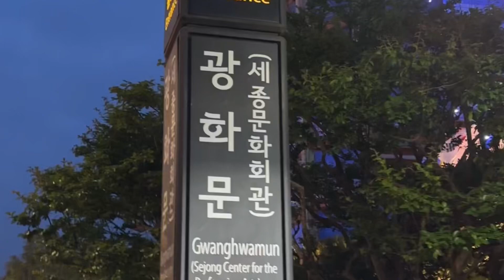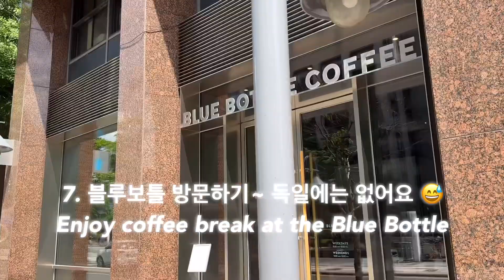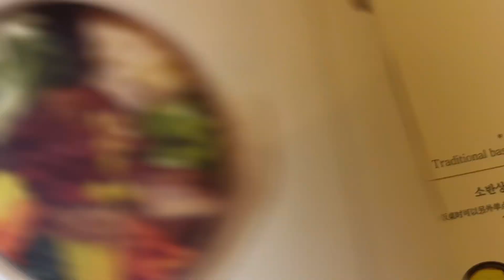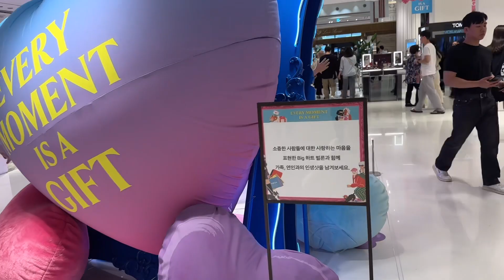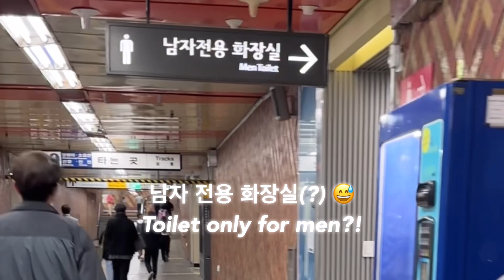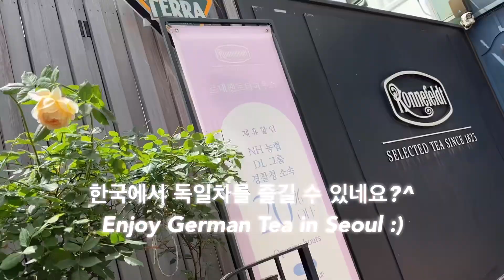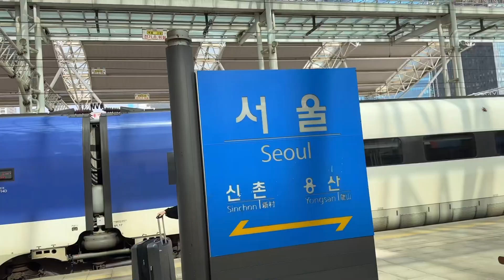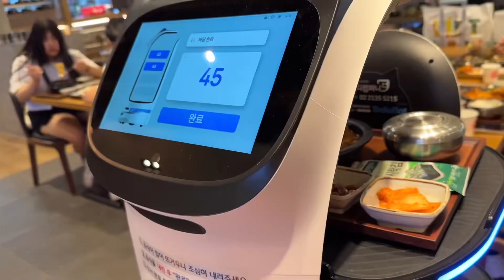22 awesome things to do in Seoul Travel Guide 서울에서 하면 좋은 22가지 서울 여행 가이드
서울에서 즐길거리들 모아서 영상으로 만들었어요. 서울 여행하실 때 도움이 되면 좋겠습니다~
I made a video by collecting things to enjoy in Seoul. I hope it will be helpful when traveling in Seoul.